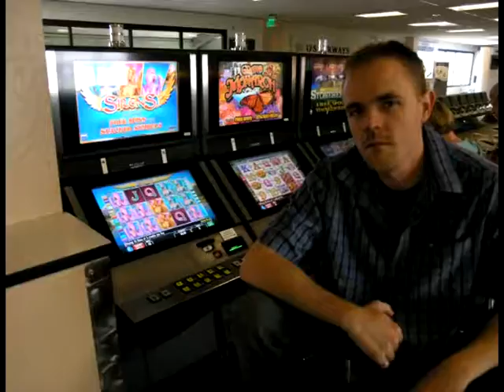2009 NCCC - Chapter 3 - Flying to Tuscaloosa.mpg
This is from the University of Nevada, Reno's 2009 National Concrete Canoe Competition video from Tuscaloosa, AL.